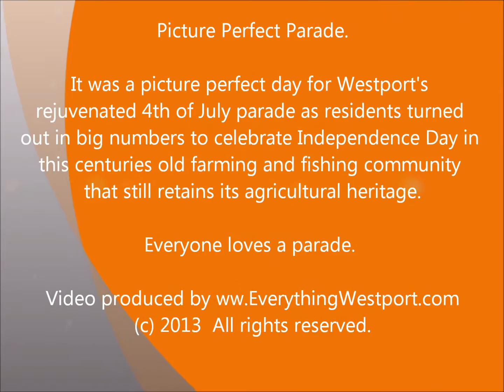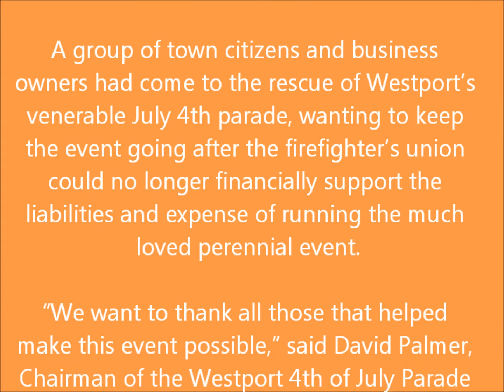Westport's July 4th Parade - 2013. Westport, MA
Westport's July 4th Parade - 2013. Westport, MA.  It was a picture perfect day for the resurrected 4th of July parade as Westport residents turned out to celebrate Independence Day in this centuries old farming and fishing community that still retains its agricultural heritage.